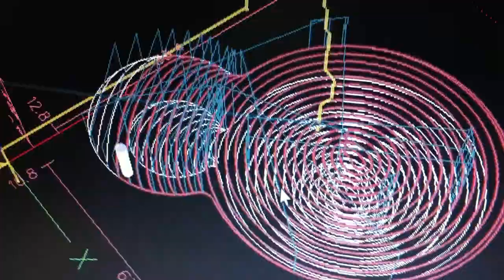CNC - Adaptive pocket Heekscnc example part 1/2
This is the example of Adaptive Pocket of Heekscnc example